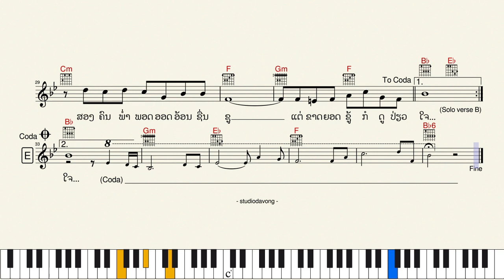436-ໂນຕເພງ “ຖ້າມີທີ່ຮັກ”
ເພງ “ຖ້າມີທີ່ຮັກ”
ເນື້ອຮ້ອງ & ທຳນອງ : ພົມມະ ພິມມະສອນ (1980)
ນັກຮ້ອງຕົ້ນສະບັບ : ພົມມະ ພິມມະສອນ
Keyboard : PSR SX900
Style : 90s8BeatBallad
Key : Bb (Tempo : 85)

1) ຣາຕຣີນີ້ງາມ ຍິ່ງນັກ
 ຖ້າຫາກມີຮັກ ມີນ້ອງຄຽງໃກ້
 ອ້າຍຄົງເພີດເພີນ ສຸກຊຶ້ງຣຶທັຍ
 ຈະກອດເຈົ້າໄວ້ ໃຫ້ສົມອຸຣາ

2) ລົມຫວີດຫວິວປິວ ກິ່ງໄມ້
 ເມກຜ່ານລອຍໄຫຼ ໂລມລູບຈັນທຣາ
 ງົດງາມເຫຼືອຄຳ ຈະພັນຣະນາ
 ຄົງສຸກຈິງໜາ ຖ້າມີຂວັນໃຈ

• ຣາຕຣີນີ້ງາມ ຍິ່ງນັກ
 ແຕ່ຂາດຄົນຮັກ ດູງຽບເຫງົາໄປ
 ບໍ່ມີນ້ອງນາງ ກໍຂາດຄວາມໝາຍ
 ເຈົ້າຫຼົບຢູ່ໃສ ຍອດຊູ້

3) ຈັນສາດສີນວນ ງາມນັກ
 ຖ້າຫາກມີຮັກ ມີນ້ອງຄຽງຄູ່
 ສອງຄົນພໍ່າພອດ ອອດອ້ອນຊື່ນຊູ
 ແຕ່ຂາດຍອດຊູ້ ກໍດູປ່ຽວໃຈ...